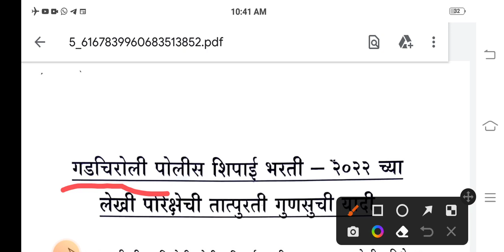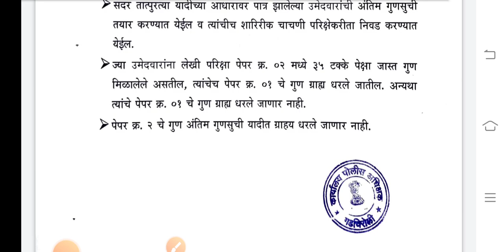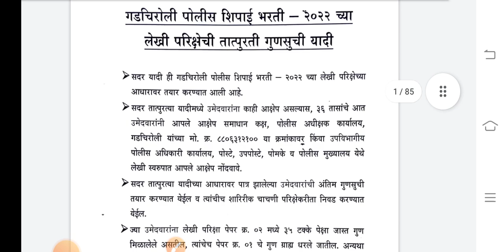Maharashtra Police Bharti 2022 New Update